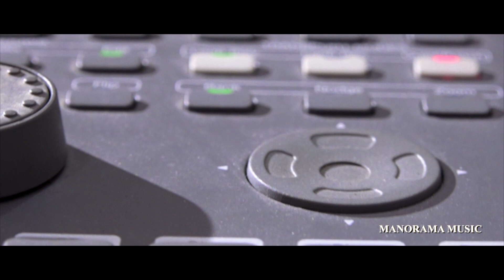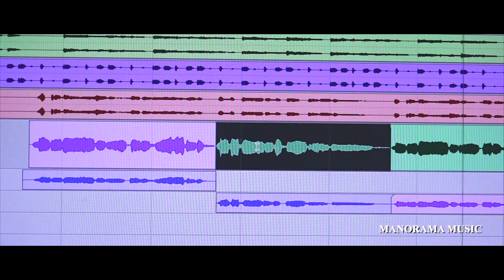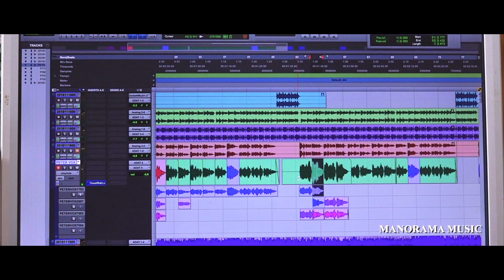Daivakripayil Najn Asrayichu | Charles John | Peter Xavier | ദൈവകൃപയിൽ ഞാനാശ്രയിച്ചു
Daivakripayil Najn Asrayichu | ദൈവകൃപയിൽ ഞാനാശ്രയിച്ചു
Lyrics & Music: Charles John
Singer: Peter Xavier
Album: Abhishekam
Content Owner: Manorama Music